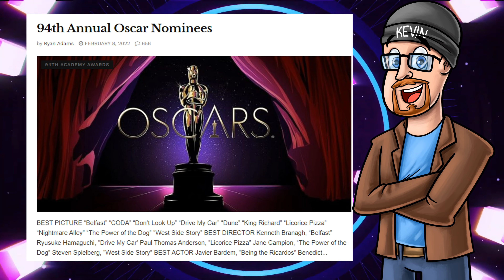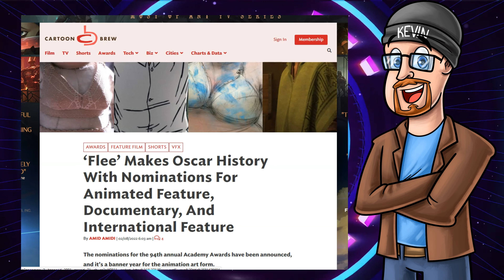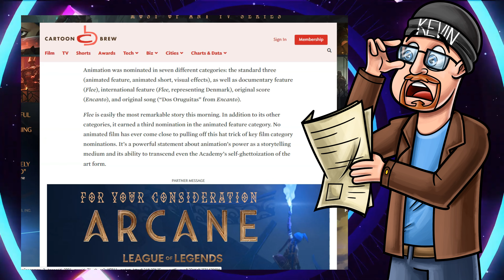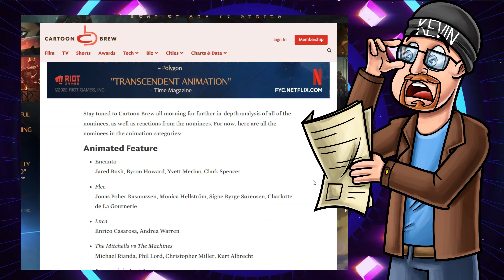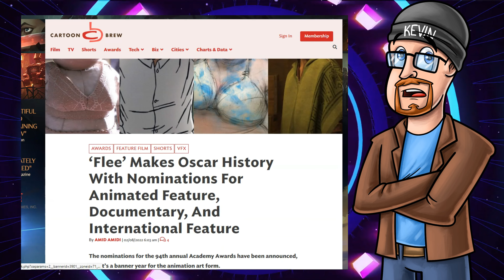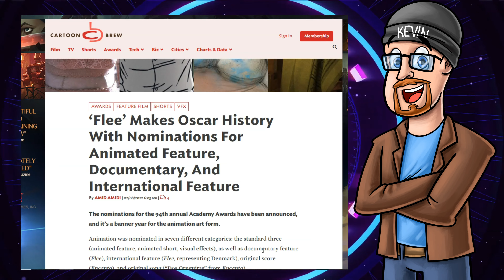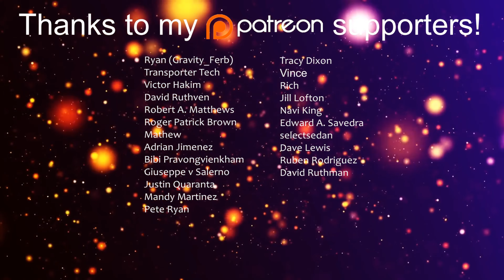How an Animated Documentary Made Oscar History